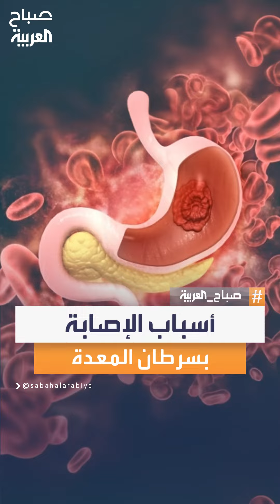المدير التنفيذي لمعهد أورام حميد الشامسي يوضح أسباب الإصابة بسرطان المعدة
لمعرفة أحدث المستجدات.. عبر البث المباشر من هنا 👇
وبإمكانكم متابعة العربية على منصات التواصل